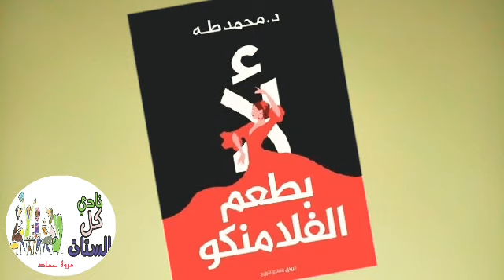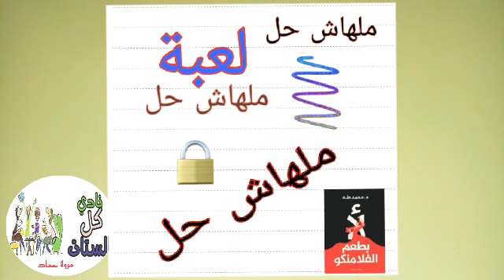ملهاش حل اللعبة الاولي من كتاب لا بطعم الفلامنكو.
دكتور محمد طة بيقدم لنا مجموعة من الالعاب النفسية للاسف كتير مننا بيقع فريسة ليها واحيانا احنا الي بنمارسها مع الي حوالينا  تعالوا نشوف اللعبة الاولي

 ملهاش حل
لا بطعم الفلامنكو
دكتور محمد طة

الخروج عن النص